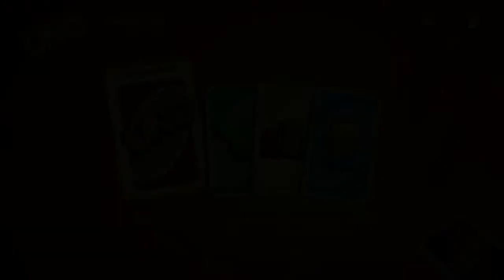Playing King of the Hill for PC Blind!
THAT'S NOT MY PURSE I DON'T KNOW YOU